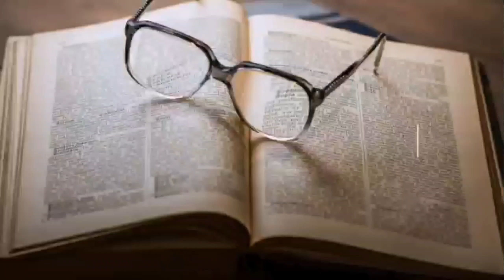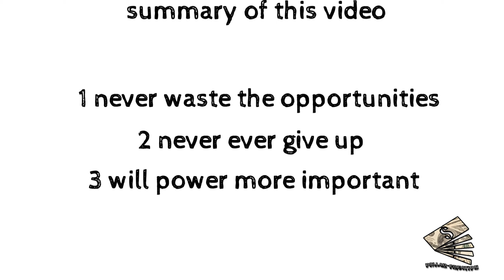Never waste your opportunities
this video is about three feet gold from (think and grow rich ) book